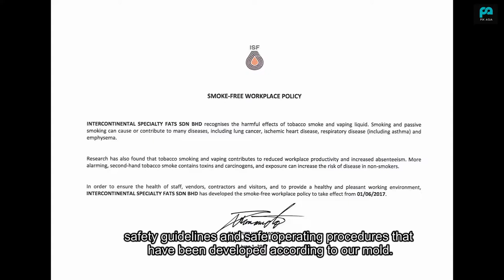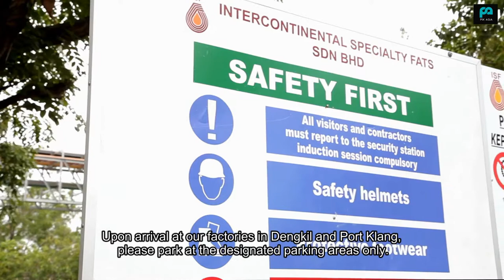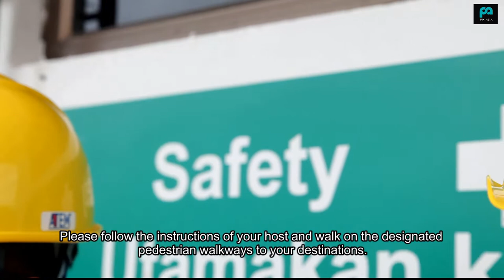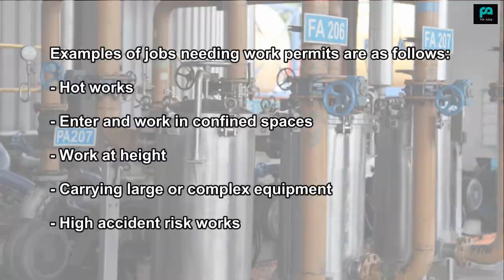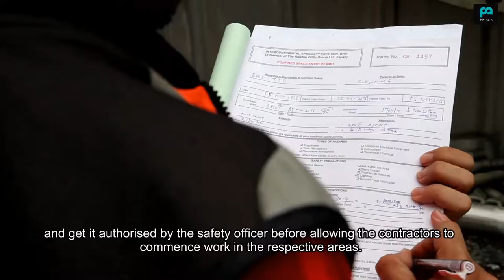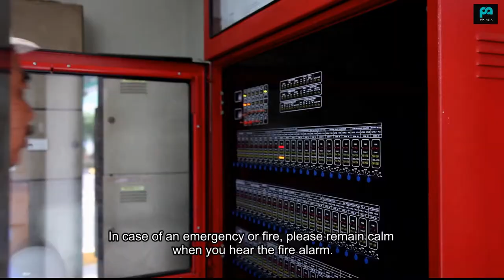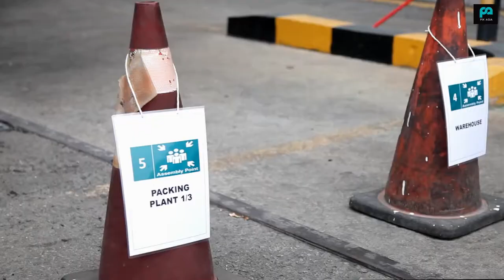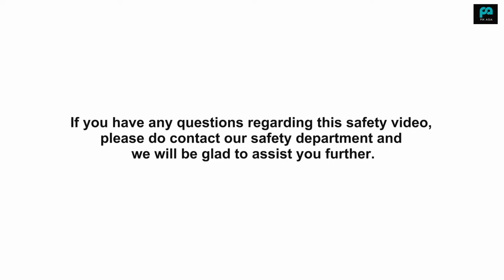Safety Induction Video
Safety induction video for ISF Safety Department. A minimal budget by the department to assist visitors with safety instructions when they are at the factories.